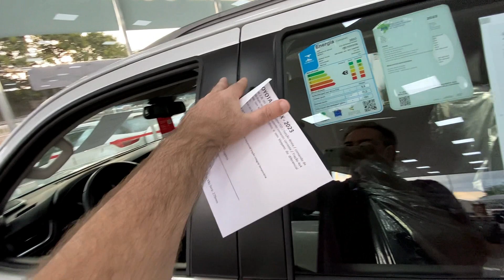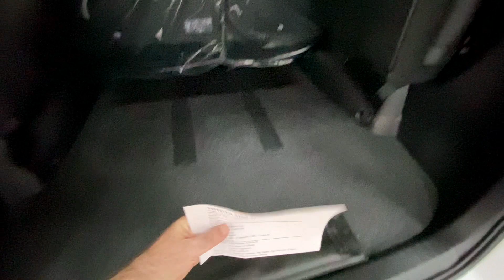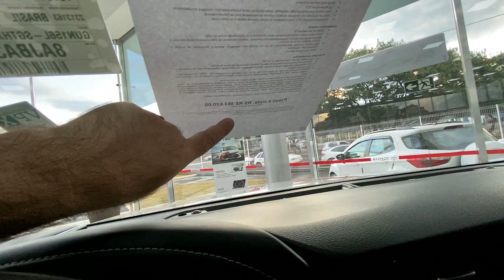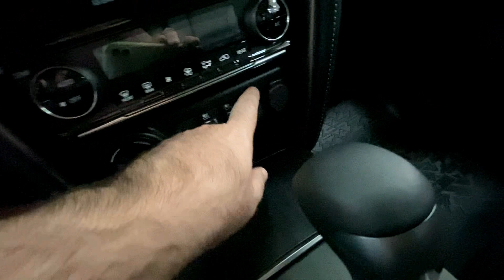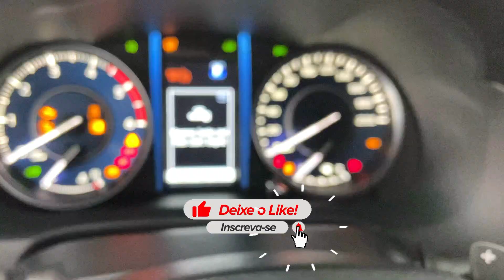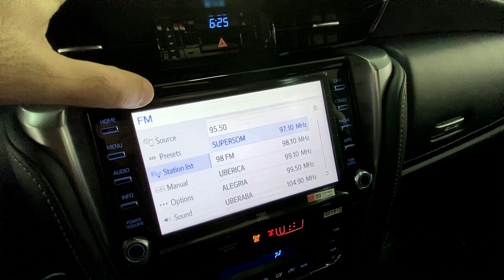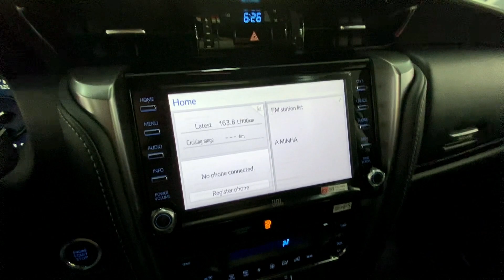TOYOTA SW4 SRX 2023: VALE A PENA INVESTIR NESSE SUV PREMIUM?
Apresentamos o Toyota SW4 SRX 2023, uma SUV robusta e versátil projetada para proporcionar uma experiência única de condução. Equipado com um potente motor 2.8 turbo diesel, o SW4 SRX oferece um desempenho excepcional, combinando força e eficiência.

Com capacidade para 7 lugares, o SW4 SRX é perfeito para famílias que valorizam espaço e conforto. Seu amplo interior garante que todos os ocupantes tenham espaço suficiente para desfrutar de viagens longas ou trajetos diários com o máximo de comodidade.

Além disso, o Toyota SW4 SRX 2023 apresenta um design elegante e moderno, com linhas aerodinâmicas que conferem uma aparência imponente. Os detalhes cromados e as rodas de liga leve complementam seu visual sofisticado, enquanto os faróis de LED proporcionam uma iluminação clara e nítida em qualquer situação.

No que diz respeito à tecnologia, o SW4 SRX não decepciona. Seu sistema de entretenimento e conectividade permite que você desfrute de música, aplicativos e navegação com facilidade. Além disso, recursos avançados de segurança, como controle de estabilidade e assistente de frenagem, garantem sua tranquilidade e proteção durante a condução.

Se você procura uma SUV confiável, potente e espaçosa, o Toyota SW4 SRX 2023 é a escolha certa. Não deixe de experimentar toda a qualidade e inovação que a Toyota oferece. Venha conhecer o SW4 SRX e descubra uma nova forma de viver aventuras em grande estilo.

00:00 Introdução
00:38 Panorama geral do carro
04:17 Dimensões/Suspensão do Toyota SWS4 SRX 2023
05:23 Jogo de rodas/freios do Toyota SWS4 SRX 2023
06:39 Itens de série do Toyota SWS4 SRX 2023
08:00 Conjunto ótico do Toyota SWS4 SRX 2023
08:43 Capacidade de Porta-mals do Toyota SWS4 SRX 2023
10:35 Motorização do Toyota SWS4 SRX 2023
12:22 Acabamento interno do Toyota SWS4 SRX 2023
19:32 Agradecimentos aos inscritos

Mais informações em:
Osaka Toyota
Av. Santa Beatriz da Silva, 1580
Santa Maria, Uberaba - MG, 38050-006

Vídeos todos os dias às: 18:45